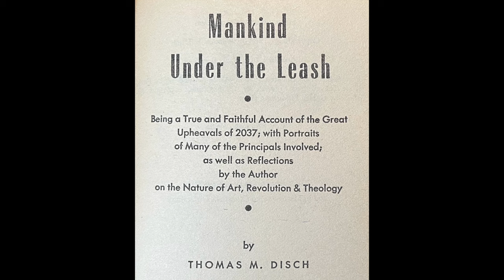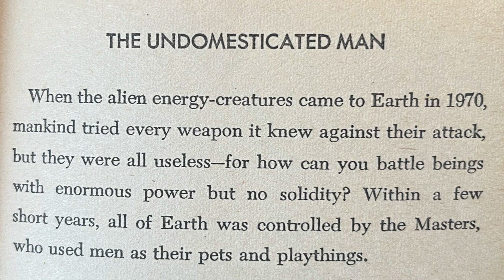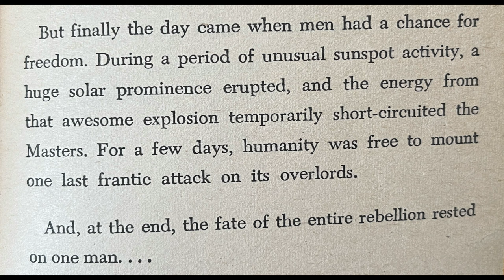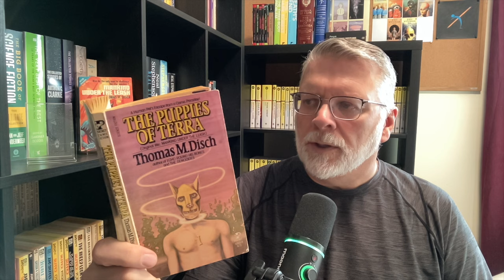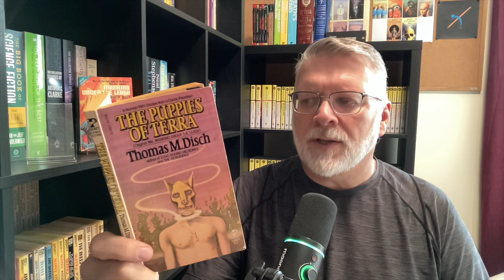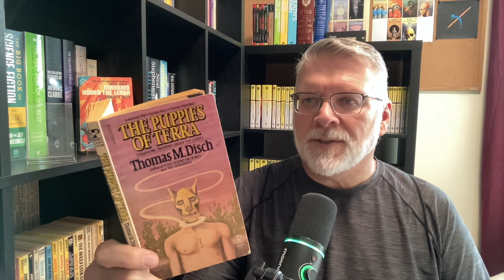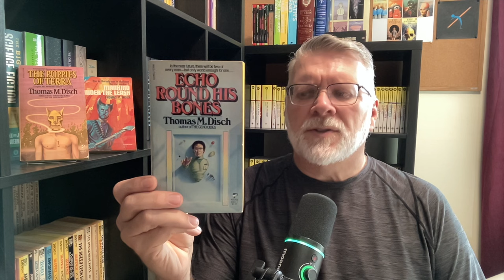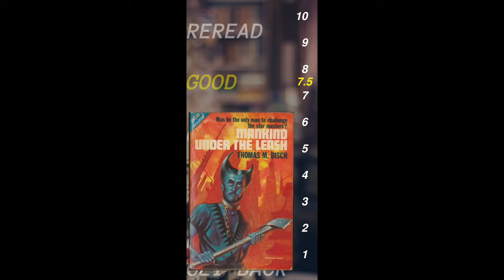Pets to Aliens? 'Mankind Under The Leash' by Thomas M. Disch 1966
A different kind of alien invasion.  What if they provide energy for the planet but also take humans as pets?  'Mankind Under The Leash' by Thomas M. Disch 1966.

For an overview of Thomas M. Disch's work watch:
at my friend's channel: @outlawbookselleroriginal

Channel:      @vintagesf